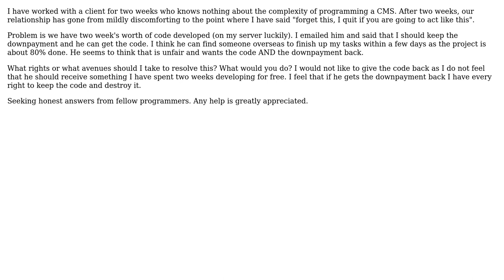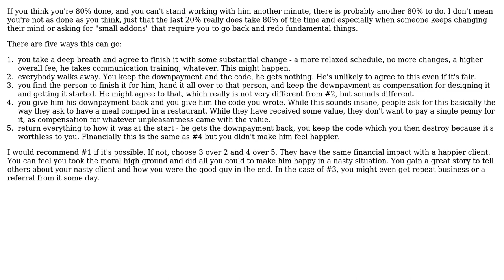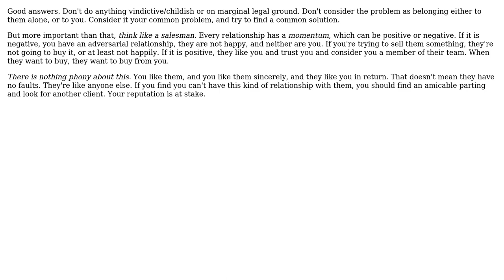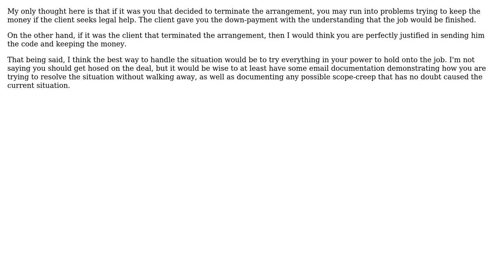Software Engineering: How do I handle this intense client situation? (7 Solutions!!)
Software Engineering: How do I handle this intense client situation?